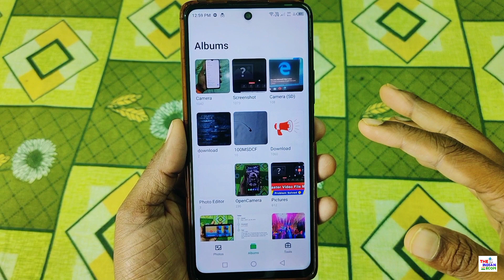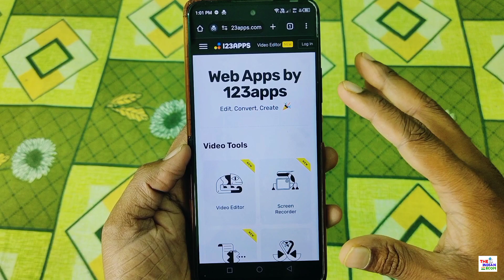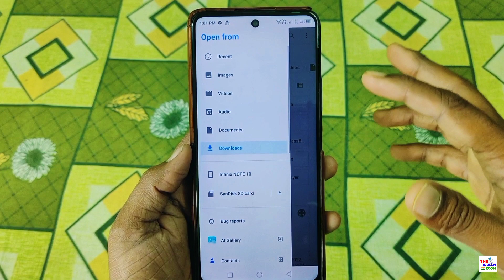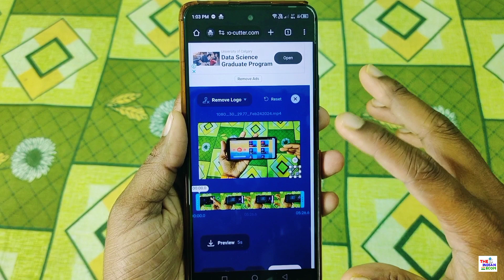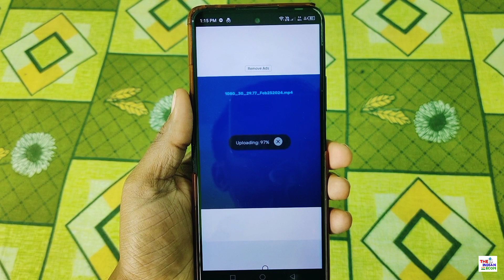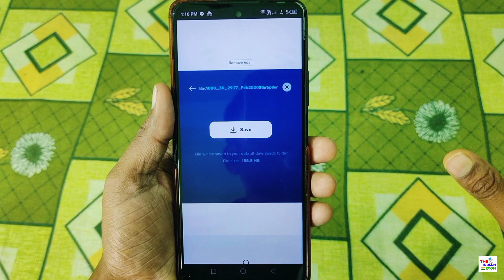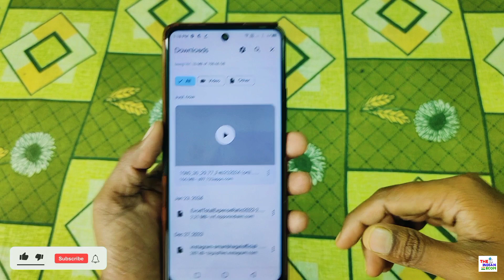Video se Text ya logo kaise remove kare | How to Remove Watermark from any Video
Video se Text or logo kaise remove kare | How to Remove Watermark from any Video

My Equipments 🎉 :-
Mobile Phone Camera

how to remove any logo in video
aman bhagat
the Indian Ecom
Indian Ecom